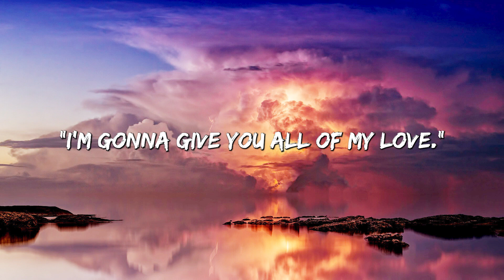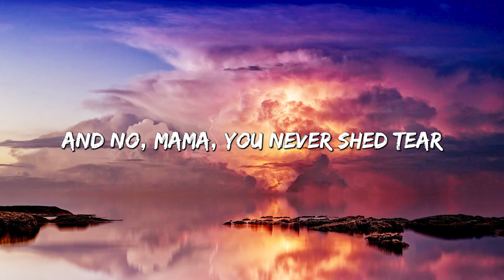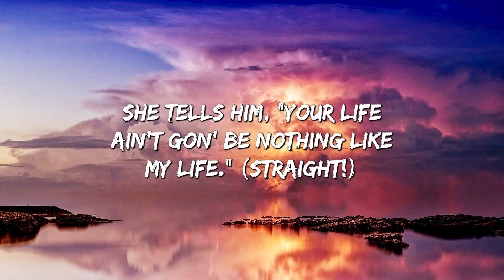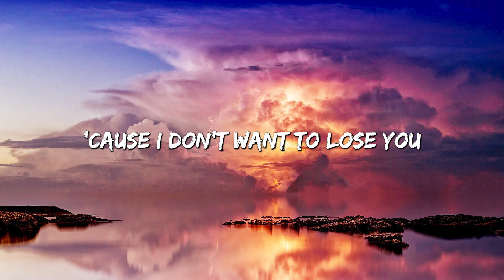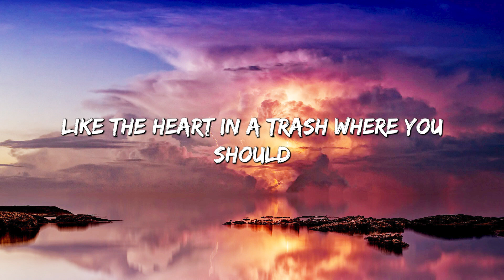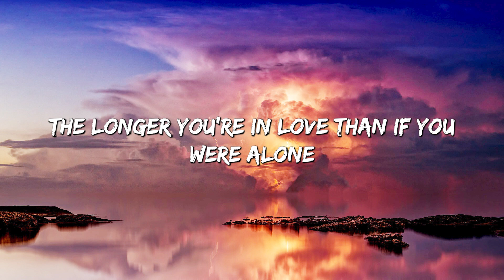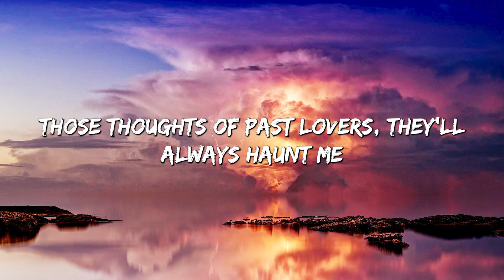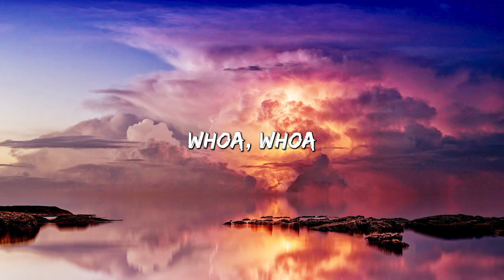Rockabye - Clean Bandit (Lyrics) || Måneskin, Panic! At the Disco...